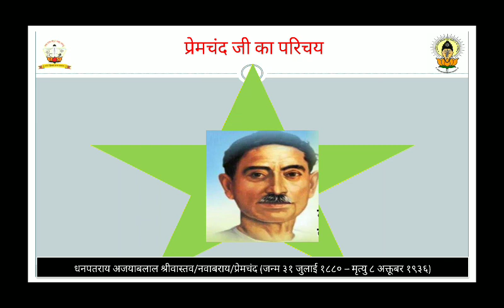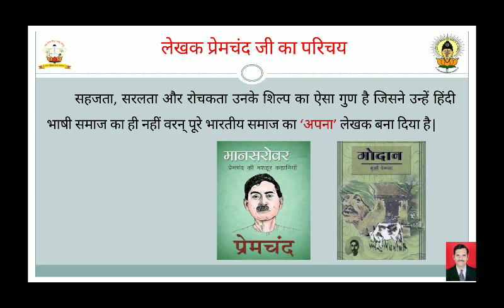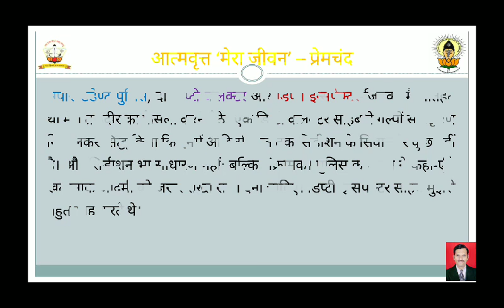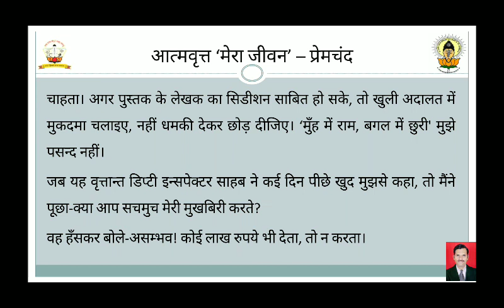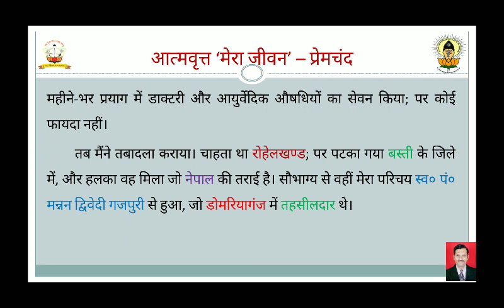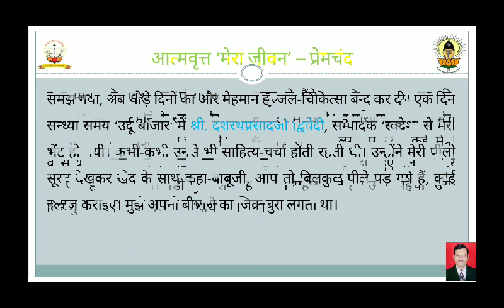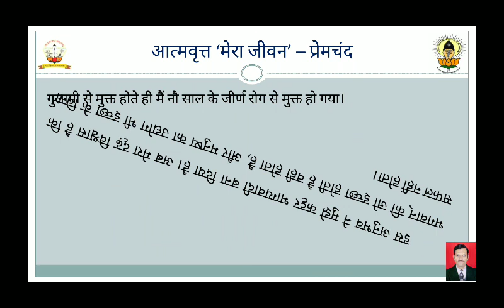आत्मवृत्त 'मेरा जीवन' - प्रेमचंद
Aatmavritta 'Mera Jeevan' - Premchand